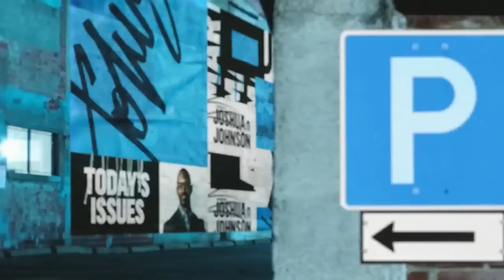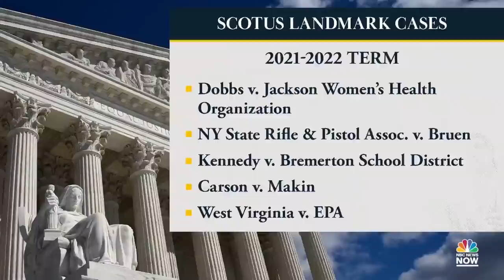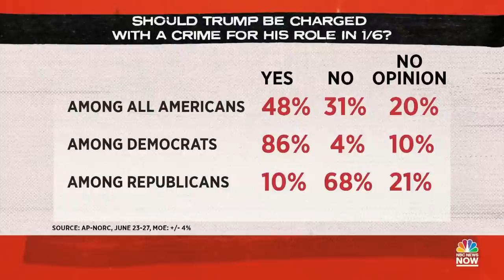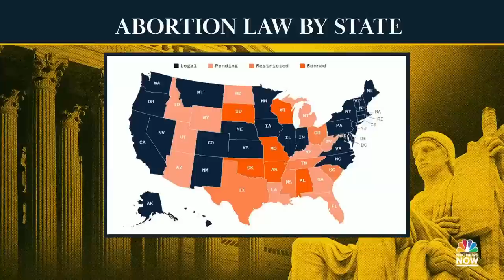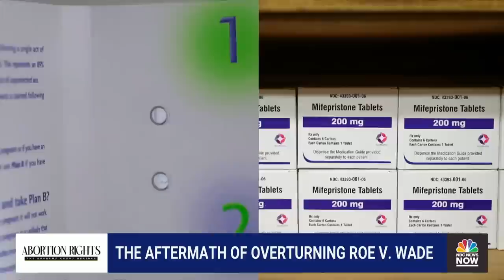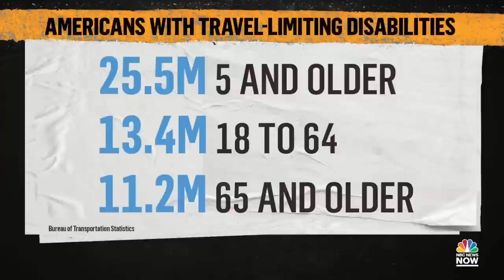NOW Tonight with Joshua Johnson - June 30 | NBC News NOW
NASA scientists test technology that could help sustain life on the moon, Russia suffers a major setback in Ukraine that may have implications beyond the war, and a state-by-state look at abortion laws in the U.S.